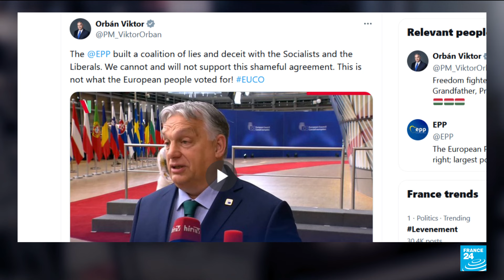EU leaders pick von der Leyen for second term as Commission chief • FRANCE 24 English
European Union leaders agreed to nominate Ursula von der Leyen of Germany for a second five-year term as president of the European Commission, the EU's powerful executive body. At a summit in Brussels, the bloc's 27 national leaders also picked former Portuguese premier Antonio Costa as the future chair of their European Council meetings and selected Estonian Prime Minister Kaja Kallas as the next EU foreign policy chief.